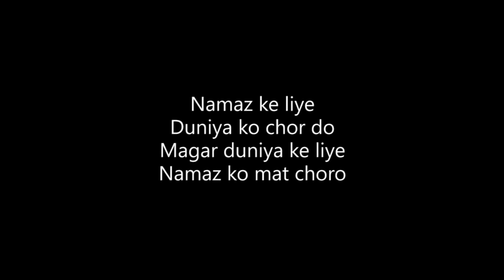The Show-offs | Bekaar Films | Comedy Skit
We love to show off the cool new things we get but is that what life is all about?